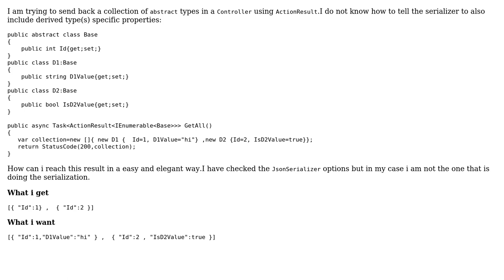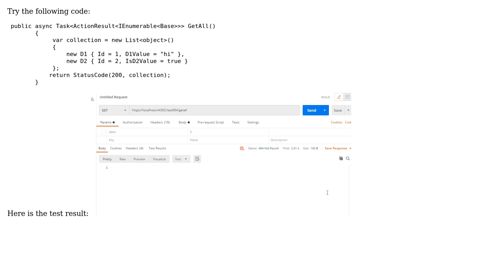How to send Collection of abstract types with ActionResult?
With thanks & praise to God, and with thanks to the many people who have made this project possible! | Content (except music & images) licensed under CC BY-SA | Music | Images & others | With thanks to user LouraQ user Bercovici Adrian and the Stack Exchange Network Trademarks are property of their respective owners. You are responsible for your own actions.